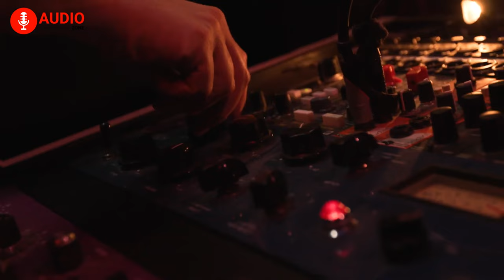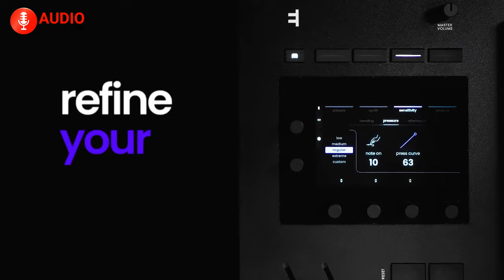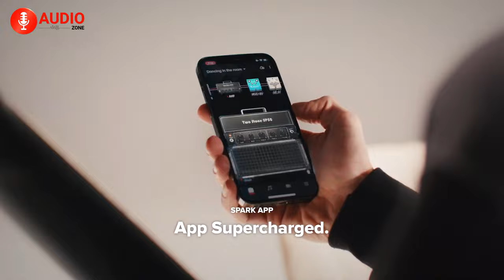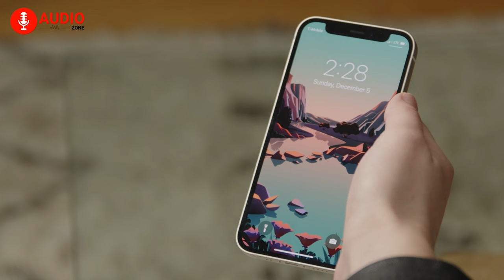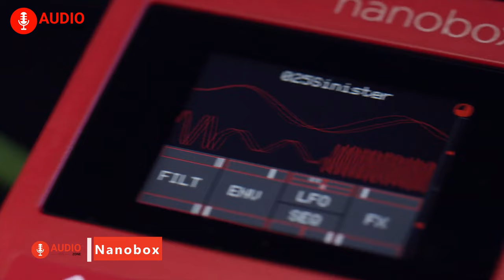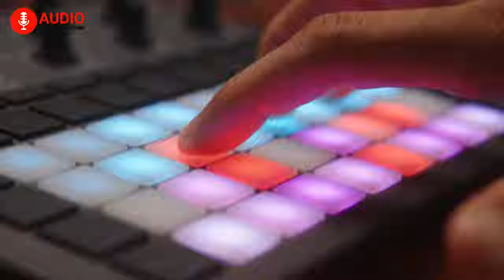7 Most Innovative Music Making Gadgets and Accessories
Prepare yourself for an exhilarating journey into the realm of music innovation! We've handpicked a selection of groundbreaking gadgets and accessories that are set to redefine the way you create music. From sleek synthesizers and MIDI controllers to ingenious guitars designed to spark unparalleled creativity, this collection promises to revolutionize your musical endeavors. Get set to embark on a thrilling exploration of cutting-edge technology and elevate your music-making experience like never before!

Most Innovative Music Making Gadgets and Accessories (Purchase Link)